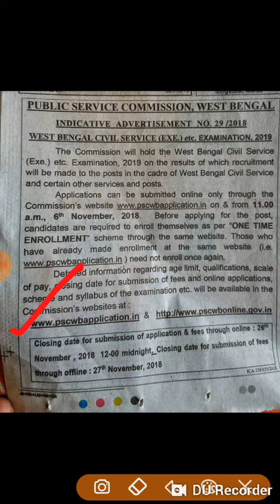Wbcs(westbengal civil service examination ) 2019 Notification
wbsc 2019 Notification #